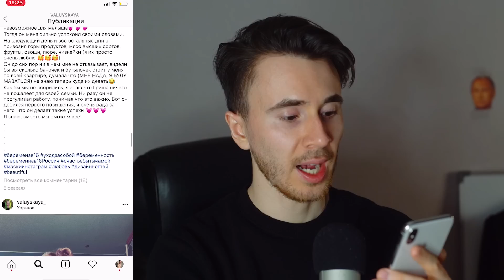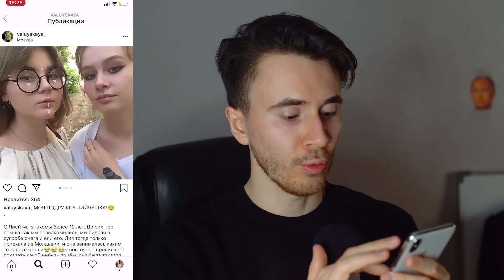ОБМАН ПРОЕКТА БЕРЕМЕННА В 16 РОССИЯ! ИНСТАГРАМ СОФИИ ИЗ БЕРЕМЕННА В 16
Стрим в честь дня рождения будет в воскресенье 18:00 мск !!! (Поставь уведомление чтобы не пропустить)

Сегодня мы посмотрим на инстаграм аккаунт Софии из беременна в 16 на телеканале Ю. вышел 2 сезон, 5 серия и там главную роль играет София из Коломны. На ее инстаграм мы сегодня и будем смотреть.

ДИСКЛЕЙМЕР:
Данное видео сделано только с развлекательными целями и не нацелено на то, чтобы задеть чьи-то чувства или оскорбить кого-то.Если нашел себя в видео - пиши на почту